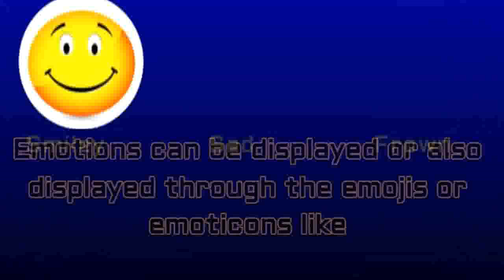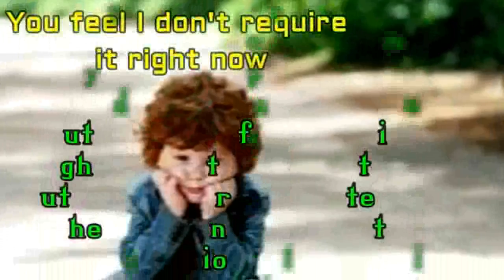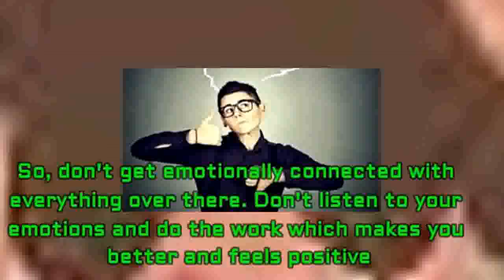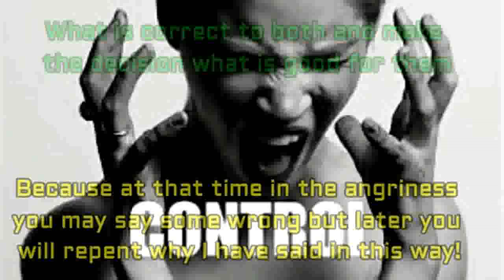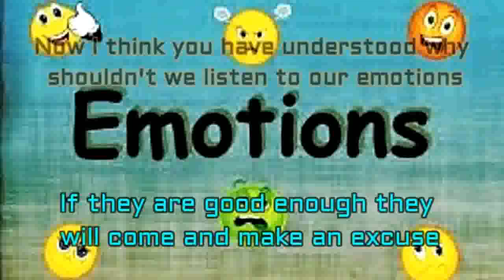what are emotions?